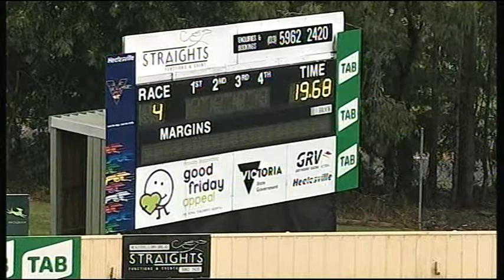HVL FRI 14 DEC 18 R4